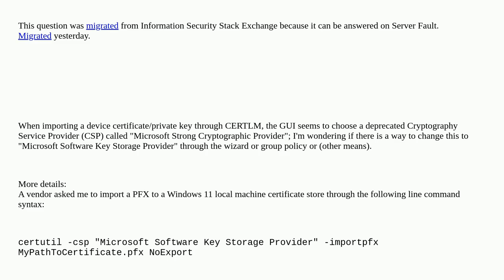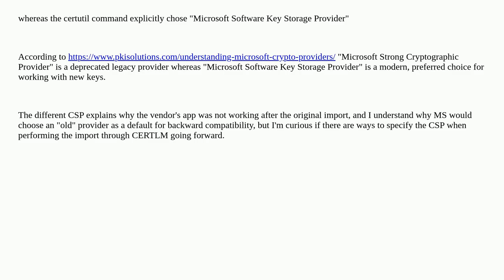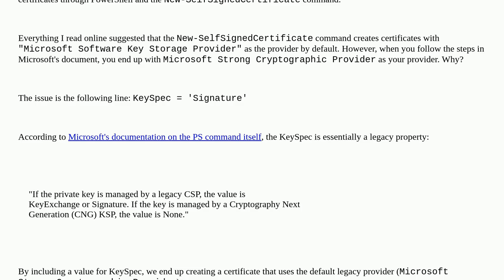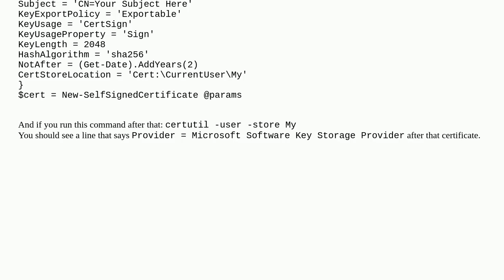Local Machine certificate (certlm.msc) - choosing "Microsoft Software Key Storage Provider" on im...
Local Machine certificate (certlm.msc) - choosing "Microsoft Software Key Storage Provider" on import

A special thanks goes out to the community

  certificate windows